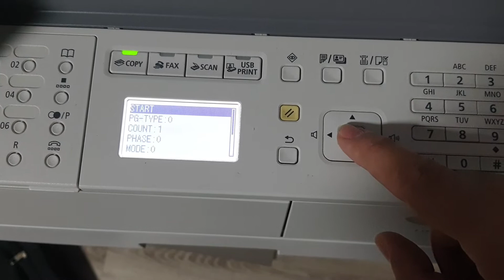Print test page from Service Mode on Canon ImageRUNNER 1435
How to enter service mode and print a test page on Canin ImageRUNNER 1435